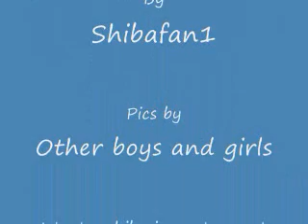Shiba inu pictures 2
I got more pics and songs